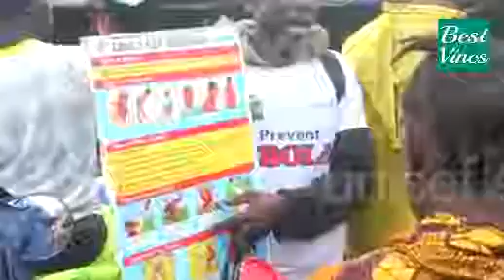Ebola prevention efforts in Liberia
Ebola prevention efforts in Liberia. - YouTube Ebola kills uninfected in Liberia, too -  Liberia ramps up Ebola prevention efforts as international concern ... Responding to Ebola Crisis in Sierra Leone and Liberia Liberia: Prevention & Medical Efforts Will Break Ebola Transmission Ebola in Liberia - Centers for Disease Control and Prevention Estimating the future number of cases in the Ebola epidemic--Liberia ... Ebola in Sierra Leone - Centers for Disease Control and Prevention CDC: Ebola could infect 1.4 million in Liberia and Sierra Leone by ... Ebola Prevention Supplies Running Short In Liberia : NPR Ebola | Liberia | West Africa | MTI - Medical Teams International Obama to announce major Ebola effort - Business Insider Troops aiding Ebola effort in Africa have minimal chance of infection ... Ebola virus epidemic in West Africa - Wikipedia, the free encyclopedia Ebola in Liberia – bringing the prevention message to communities ... Ebola prevention in Sierra Leone and Liberia - Handicap International Sierra Leone Prepares for Ebola Outbreak - Regional Office for Africa WHO Supports Ebola Prevention and Preparedness Efforts in South ... Children and Ebola | At a glance: Liberia | UNICEF Prevent the Further Spread of Ebola | UNICEF USA The Church Responds to Ebola - The United Methodist Church What's being done to curb the Ebola outbreak? Seabees Deploy to Liberia to Build Ebola Treatment Center | Military ... Friends of the earth international: Home Friends of the earth international: Home Obama to announce major Ebola effort - Business Insider US warns Ebola could infect 1.4 million by 2015 - Yahoo News Ministry of Health & Social Welfare United Nations News Centre - Ebola: As global response lags, UN ... Prevention & Medical Efforts Will Break Ebola ... - Link to Liberia! Ebola - International SOS Ebola Response Initiative | Jhpiego Preventing and Understanding Ebola | United States Africa Command InterAction Members Respond To The Ebola Crisis | InterAction Ebola: 1.4 million people could be infected by January, experts warn ... Liberia News - Breaking World Liberia News - The New York Times Ebola in Liberia - Radio Mundo Real Protecting Beneficiaries and Staff from Ebola Virus — Elizabeth's ... Help stop deadly Ebola - WakaWaka In Ebola-stricken West Africa, many of the sick 'have nowhere to go ... 1.4 Million Ebola Infections Possible by January, U.S. Forecasts National T